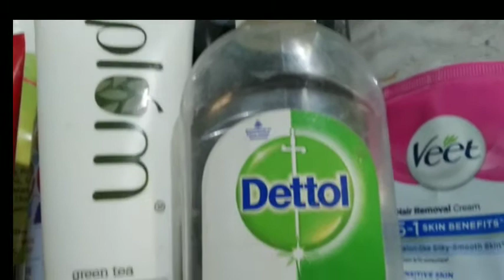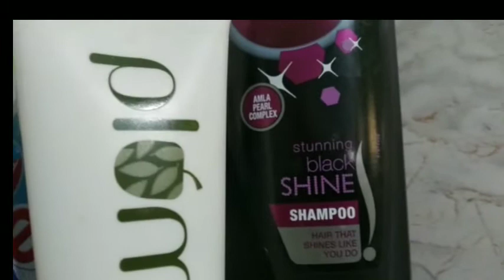Top most bathroom essentials|| all in one|| most required|| must watch